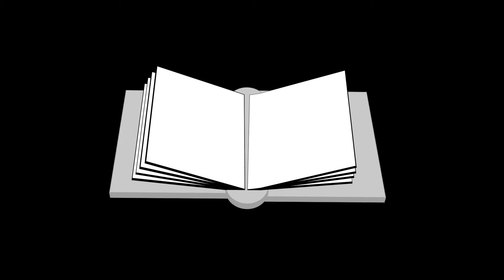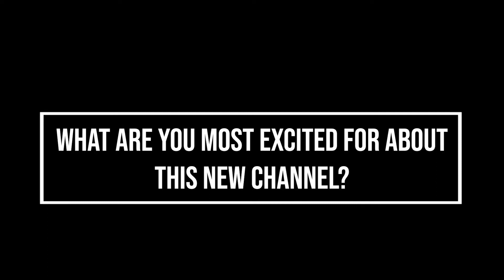Silver Rose | BookTube Newbie Tag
Hello and welcome to Silver Rose Books!

I thought it would be good for my first video to be the BookTube Newbie Tag. Here I introduce myself and this channel by answering the newbie tag questions.

I've been wanting to start this channel for a while now and finally plucked up the courage to post my first video! Books are one of my biggest passions in life, and I'm excited to join the BookTube Community.

~Socials~